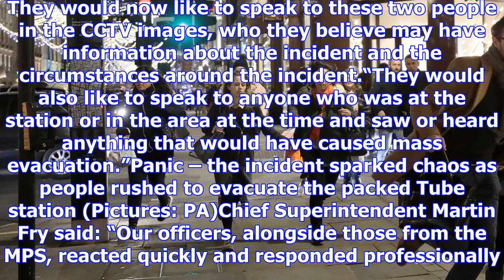Police release images of two men who may have information about "altercation" that sparked panic at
Police release images of two men who may have information about "altercation" that sparked panic at oxford circus
Police have release pictures of two men they want to speak to about an “altercation” that is believe...